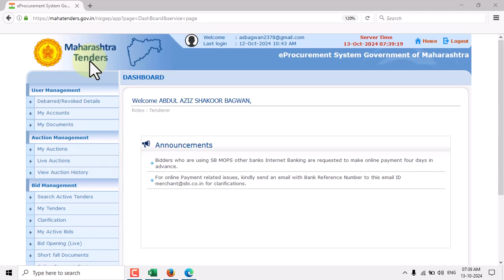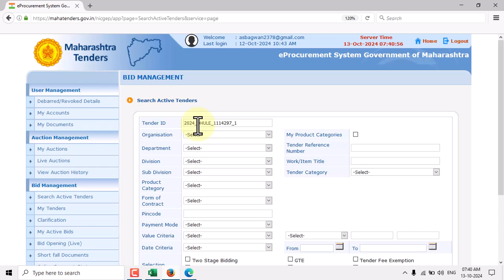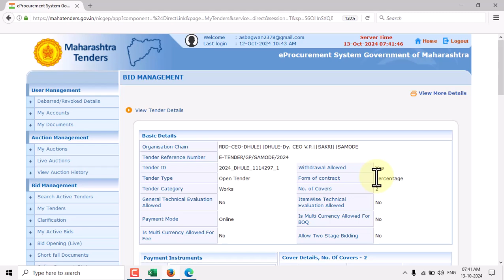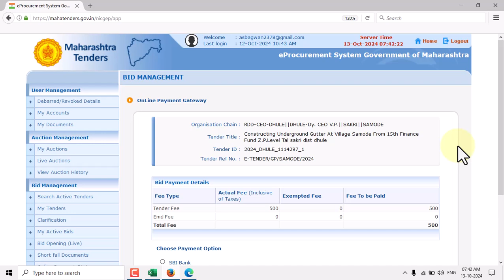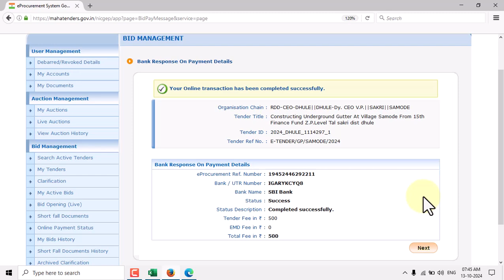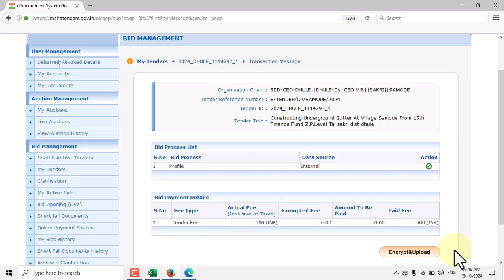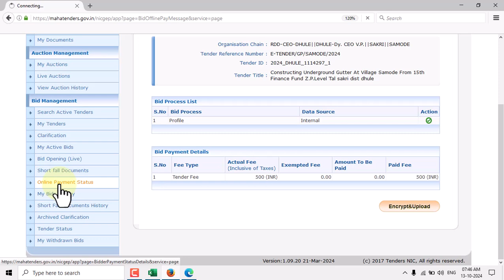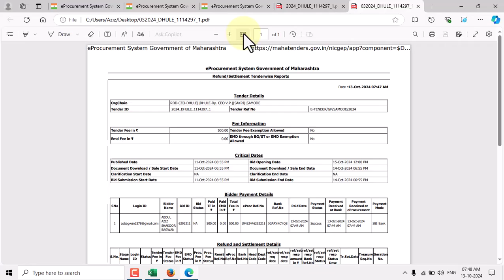03 Tenders Maharastra Online Payment